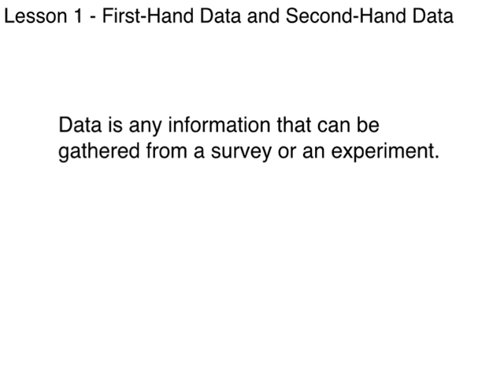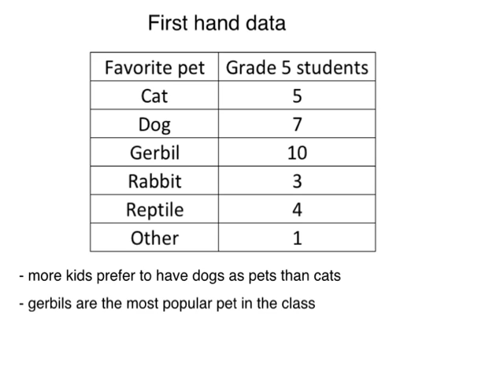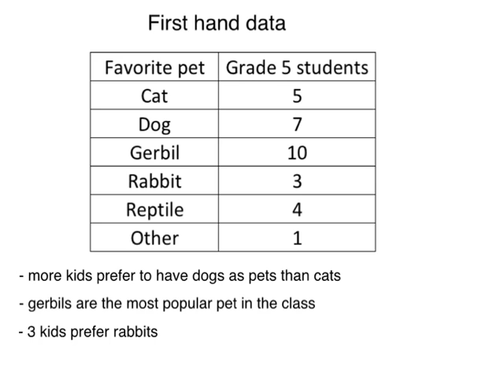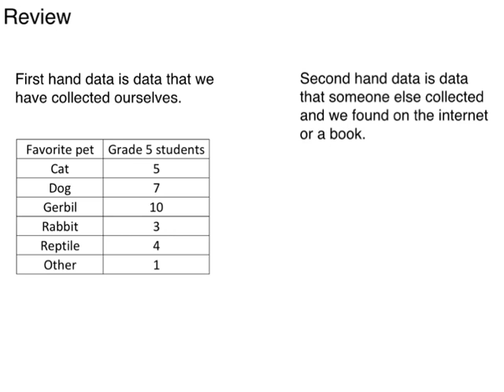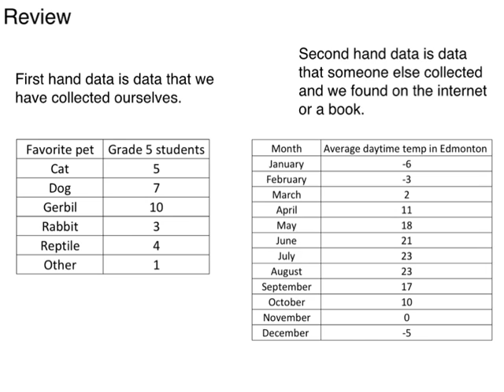Unit 7, Lesson 1 - First-Hand Data and Second-Hand Data